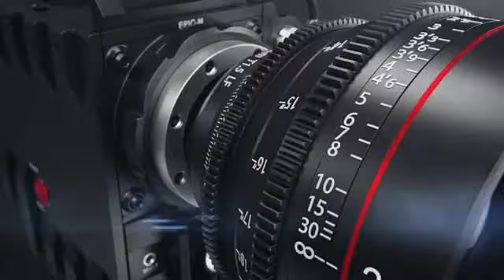Latest Event - Fanatics Super Bowl Party 2023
In this video, World Wide Campus News & Entertainment as we taking you for the latest event of Fanatics Super Bowl Party 2023 at Biltmore Hotel in Phoenix, Arizona.

Thanks to the Instagram Stories: @cnn